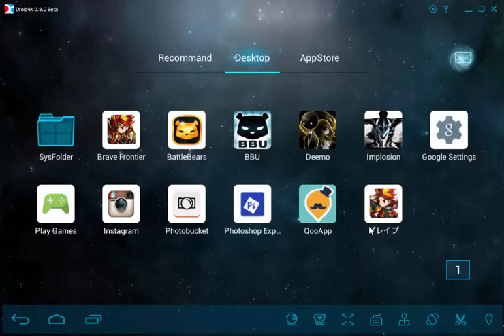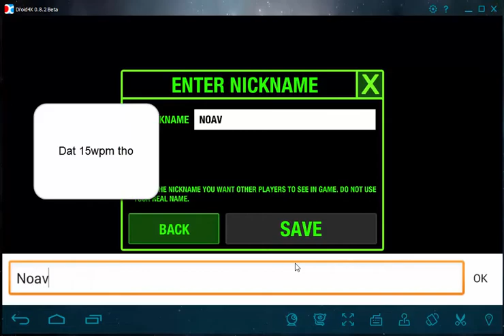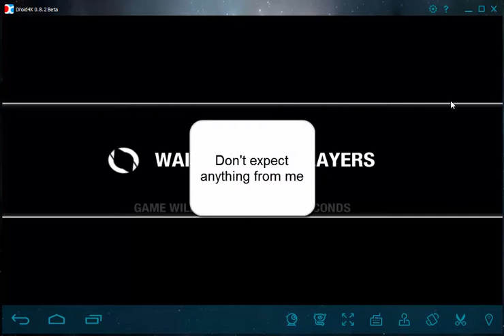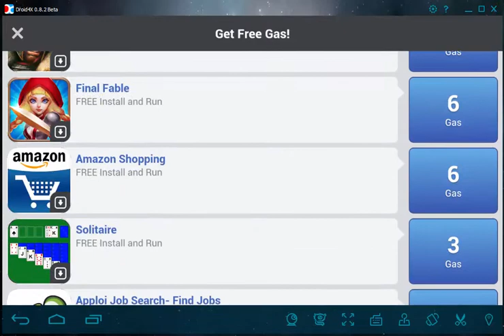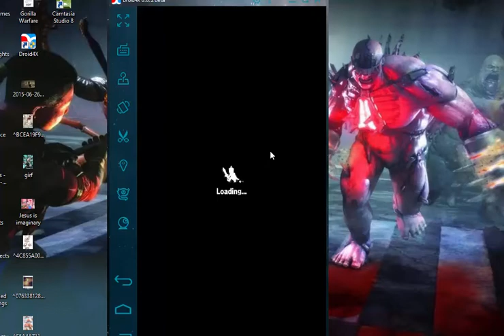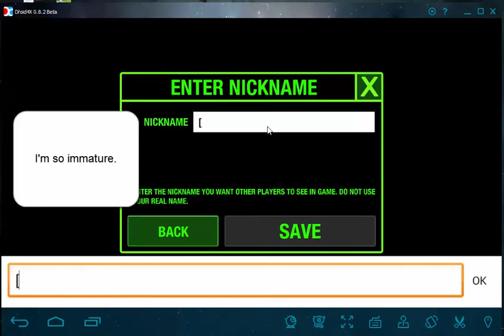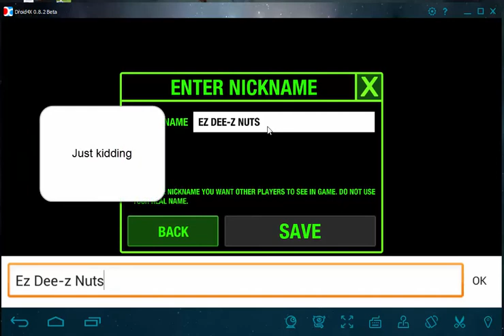BBG - Droid4x Configuration Tutorial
Probably the most proffessional tutorial vid out there.

Today, I will be showing you how to utilize Droid4x's clever, little, keyboard configuration system. There will also be a little gameplay of me testing the controls out.

Droid4x is an Android-gaming emulator for your PC, it is currently still in beta, but it still seems to be the better option out there than Andy and Bluestacks.